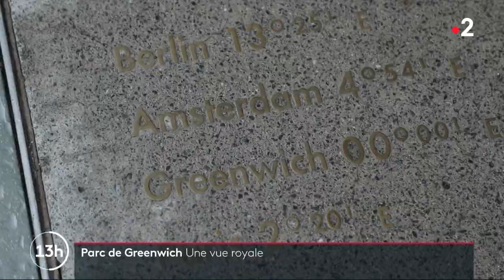Le parc de Greenwich, une vue royale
🌳🏙️ Le parc de Greenwich est un des parcs royaux les plus anciens de Londres. Classé au patrimoine mondial de l'Unesco, il est surtout connu pour abriter le méridien d'origine qui sépare la Terre en deux hémisphères. 🌎

Retrouvez-nous aussi sur :
- Notre compte Twitter :